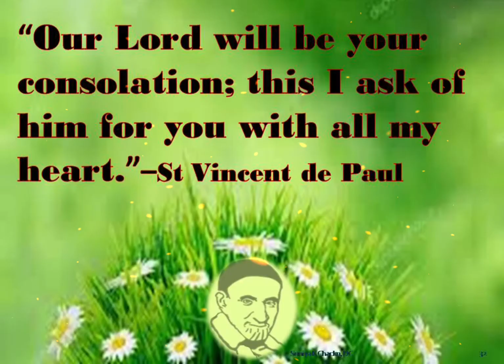St Vincent de Paul Quotes- September 10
Daily Quotes from St Vincent de Paul- September 10.
Edited by Soniya K Chacko DC